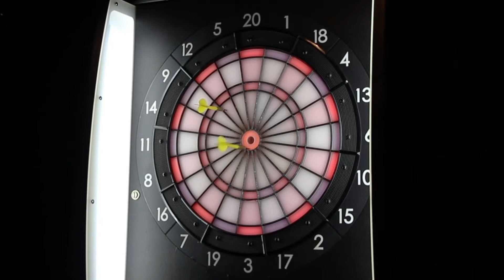橙々 -sanagi- 【Official Video】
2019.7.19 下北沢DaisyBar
入場者特典音源 "sanagi" ミュージックビデオ

下北沢でDaisyBarと"サクヤvol.14"を打つ

act.
ヨルマチダイス
GENNARI
Lana
FEED BACK CYCLONE

OPEN 18:00 / START 18:30

ダウンロードシングル

撮影・編集 : 山田昌毅
協力 : Bar RAINBOW , のの , ヨルマチダイス , トリ , 石川雄平(TON80) , なべ

『sanagi』

だいたい君の言う通り
最近の僕ならばこのとおり
歌にしたいことなら山積み
良いように言うけど

大概 夜はひとりきり
大袈裟なところは苦手だし
変われない僕とふたりきり
良いように言うとそう

未完成なことだと掃いて嘲笑って
不定形にもたれて たまに祈って

伝えたい誰かの気持ちも
意気地無し深読みしちゃうけど
繋げてよ僕らの言葉よ
宝物になるよ

はいはい 君の言う通り
全て正しいから君の勝ち

不退転さ 僕らは妙に気取って
でも言い聞かせながら笑うのだ
「羽が生えたら」

繋げたい僕らの言葉も
遠回り 目移りしちゃうけど
飛んでいけ心の形よ
今はサナギだけど

唄うたい彼らの言葉は
今日もまた夜空を舞うけれど
僕は君さえ聴いていてくれりゃ
どうにでもなりそうだ
愛を諸手に今日を歌おう さあ